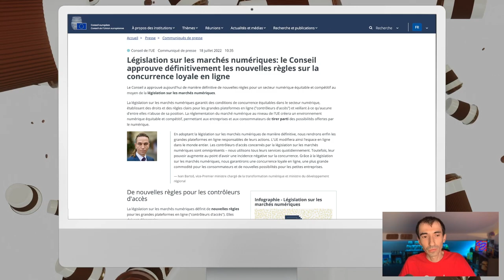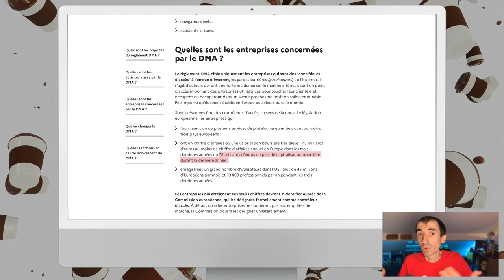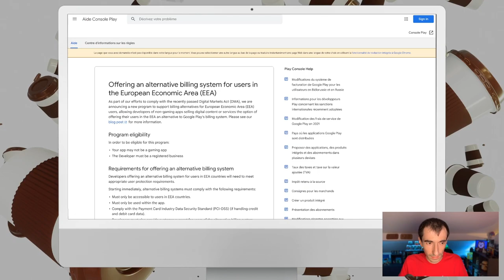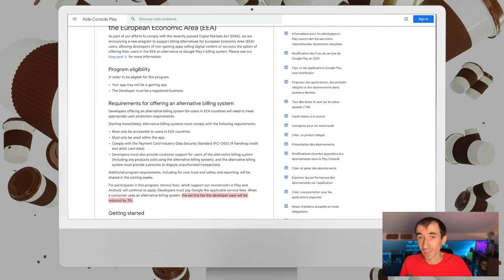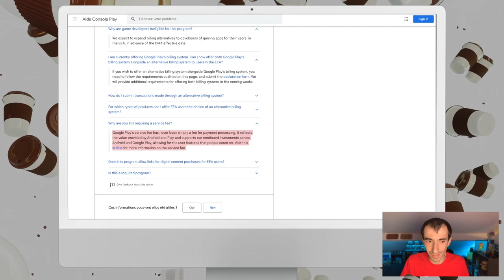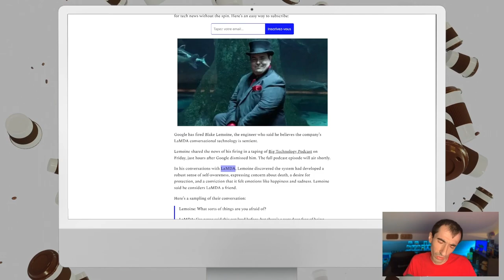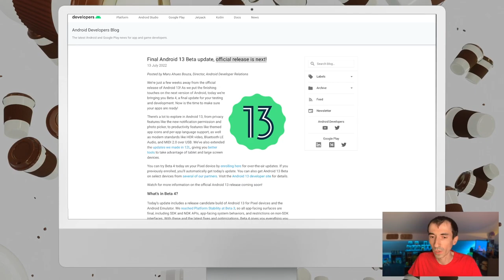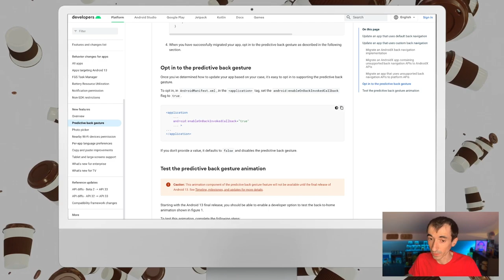Google se moque des devs Android, Predictive Back Gesture… - DevCafé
DevCafé ☕️ revient sur l’actualité du développement mobile. Pendant la semaine, retrouvez ce qui a marqué l’actualité !

Pour ce 1er numéro (pilote), n’hésitez pas à partager vos retours dans les commentaires. Qu’ils soient positifs ou négatifs, cela m’aidera beaucoup !

Au programme :
1️⃣ Les services de paiement tiers arrivent en Europe sur le Google Play

2️⃣ L’actu Google en bref : nouveau language, retour des permissions

00:00 : Introduction
00:14 : Qu'est-ce que Dev Café ?
01:52 : Google se moque-t-il de nous ?
09:10 : L'actu en bref autour de Google
11:55 : Predictive Back Gesture d'Android 13
14:26 : Conclusion